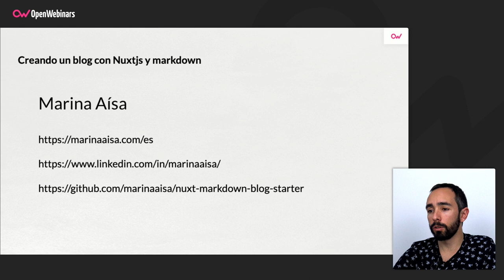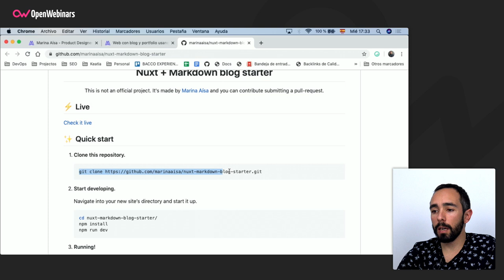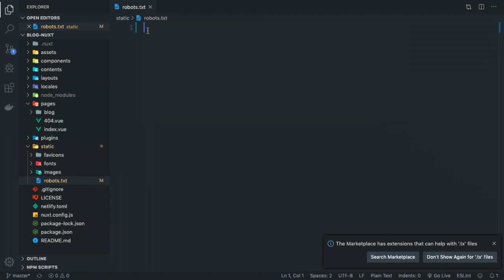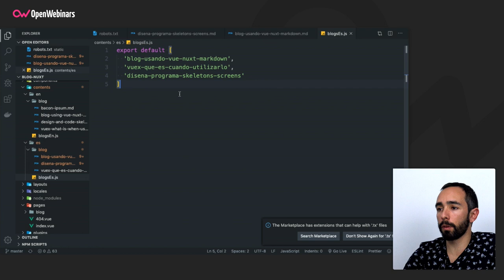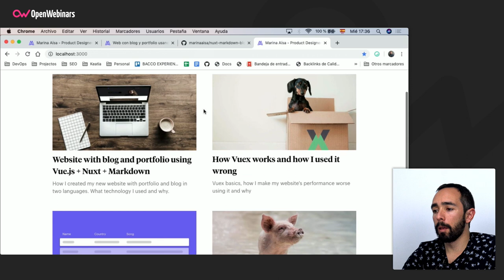CÓMO CREAR UN BLOG CON NUXT.JS Y MARKDOWN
En este tutorial vas a aprender cómo crear un blog con Nuxt.js como framework y Markdown como lenguaje para los contenidos.